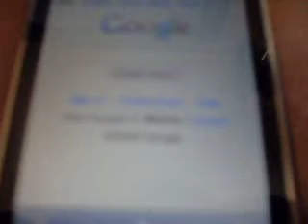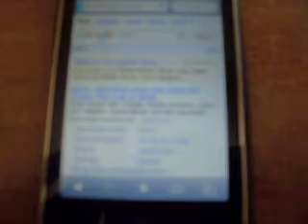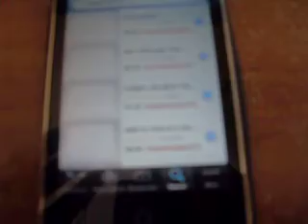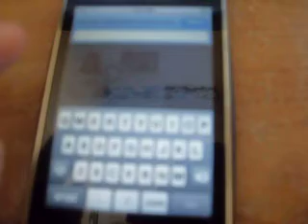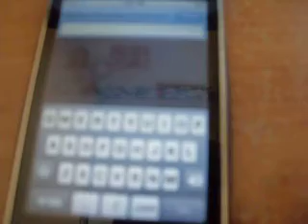SAFARI MOBILE WEB BROWSER AND YOUTUBE APPLICATION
THIS IS MY REVIEW ON SAFARI MOBILE BROWSER AND YOUTUBE APPLICATION. THIS REVIEW WAS REQUESTED BY A YOUTUBE USER NEEDING INFO, PLEASE LEAVE ME A COMMENT OR MESSAGE ON ANY FREE ITUNES AP STORE APPLICATION U WOULD LIKE ME TO DO A REVIEW ON WETHER U ARE CONFUSED, ECT. I CAN FIGURE OUT ALMOST ANYTHING HARD, THE HARDEST THINGS TO FIGURE OUT WITH THE IPOD IS DOWNLOADABLE PROGRAMS U HAVE TO DOWNLOAD TO USE APPLICATIONS, SO FEEL FREE TO LEAVE ME THE NAME OF ONE AND I WILL FIGURE IT OUT.!!